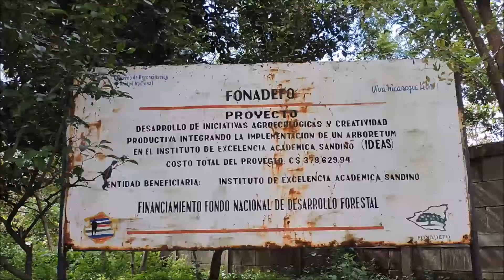Mined remodelará el instituto Ideas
En el proyecto de Presupuesto General de la República 2018, el Ministerio de Educación (Mined) destinó treinta millones de córdobas para el mejoramiento y equipamiento del Instituto de Excelencia Académica Sandino (Ideas), un colegio que está ubicado en Diriamba, Carazo y que aparentemente se encuentra en buenas condiciones.